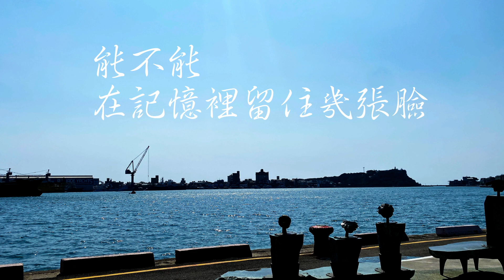能不能在記憶裡留住幾張臉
記憶的臉 勾勒最美的弧線
風一吹 隨風帶走了思念
記憶的戀 挽留最美的誓約
看一眼 怎麼回頭就不見

想再聽你說說 再一起看個星空
一起出去走走 就放下時間 我們一起蹉跎
試著放下一切 是為了成為你
那些大道理 常常掛在耳邊
配上優美的弦律
還記得 以前的我跟你分享每一天的生活情緒多麼高亢
不記得 我什麼開始跟你們有了隔閡 說不出口愛再也無法高唱
雖然是我自己組起這座高牆 但 回到家菜還是擺滿桌上
我是真的愛你們 謝謝
你們 希望能永遠平安健康